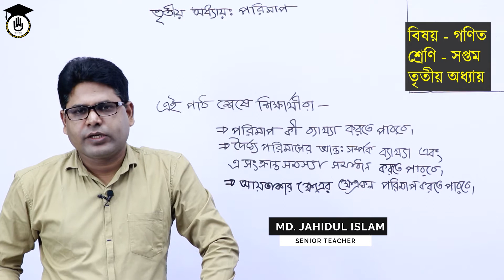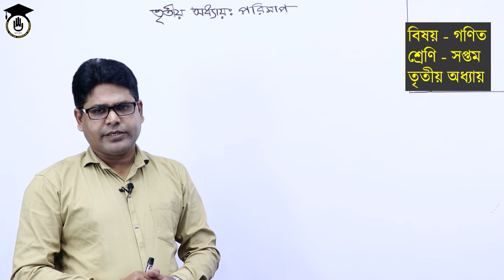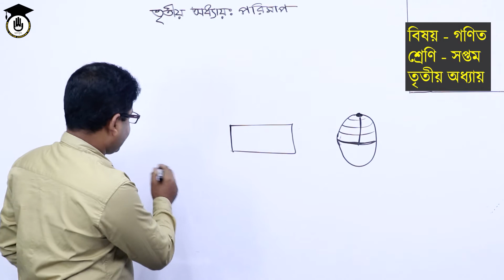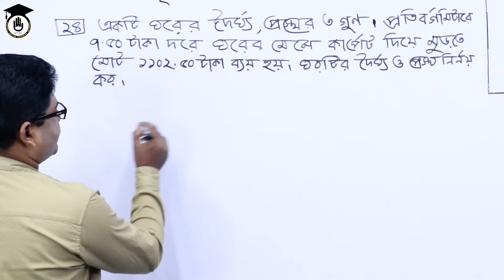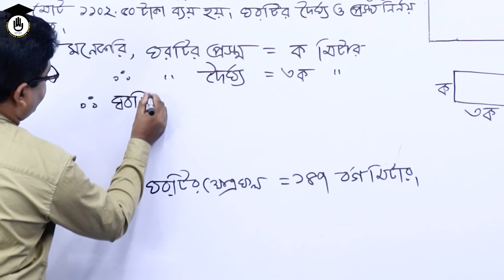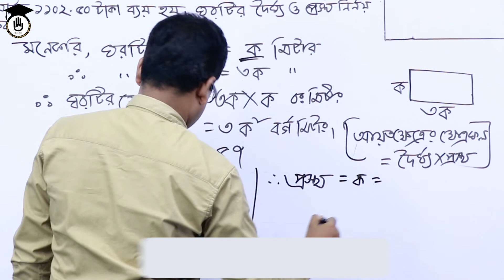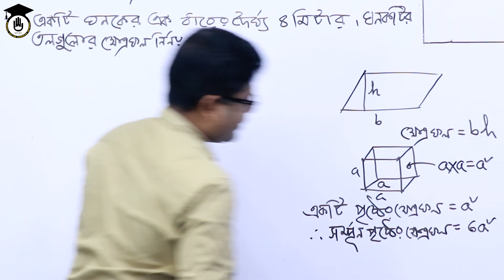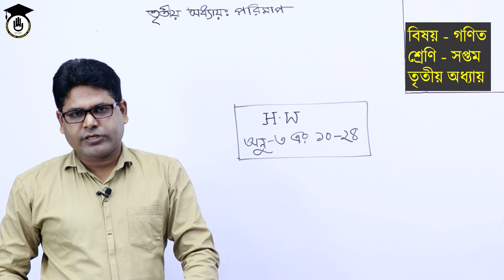Class 7 Math Chapter 3, Part 1 - পরিমাপ [ Measurement ] ৭ম শ্রেণীর পরিমাপের অংক | গুরুকুল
শ্রেণি: সপ্তম (Class Seven)
বিষয়: গণিত (Mathematics)
অধ্যায়: তিন (Chapter Three)
আলোচ্য বিষয়: পরিমাপ (Measurement)

পরিমাপ [ Measurement ] আজকের আলোচনার বিষয়। পরিমাপ ক্লাসটি ৭ম শ্রেণীর গণিতের [ Class 7 Math ], অধ্যায় ৩ [ Chapter 3 ] | সপ্তম শ্রেণীর তৃতীয় অধ্যায়ের পরিমাপ এর অংকগুলোর বিশেষত্ব হচ্ছে অষ্টম শ্রেণীর শিক্ষার্থীদের কাজে লাগবে। ৭ম শ্রেণীর অন্যান্য ক্লাসগুলোও প্রকাশিত হচ্ছে গণিত গুরুকুলে।

ক্লাসটি নিয়েছেন গণিতের সিনিয়র শিক্ষক মোঃ জাহিদুল ইসলাম।